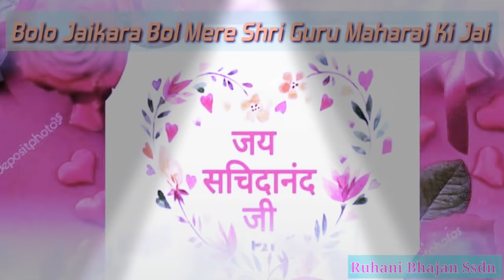Shri Aanandpur Se Aa Gya /ssdn bhajan /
Shri Aanandpur Bhajan